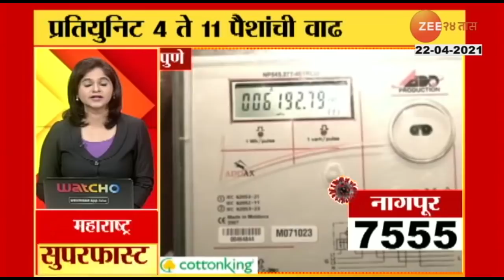Nashik | Oxygen Leakage in Hospital | Case Register | ओक्सिजन गळती दुर्घटना प्रकरणात गुन्हा दाखल